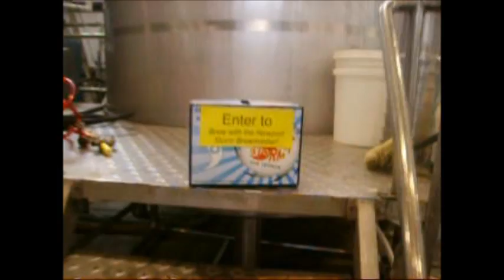Newport Storm Brew with the Brewmaster Results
All month, eager Storm fans have thrown their hat in the box for a chance to brew with the Newport Storm Brewmaster, Derek Luke.  In this critically acclaimed video...the winner is announced.